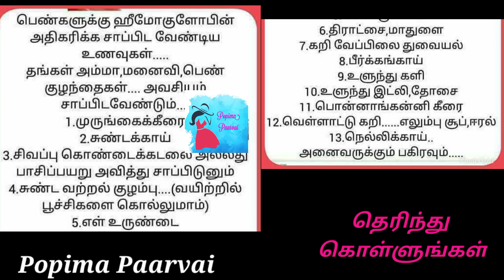பெண்கள் ஹீமோகுளோபின் அதிகரிக்க சாப்பிட வேண்டிய உணவுகள்..